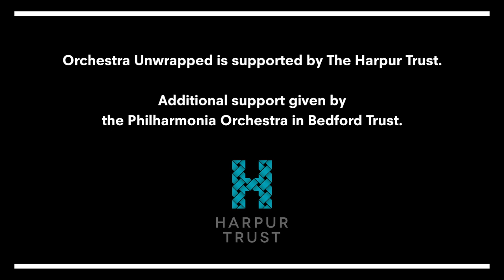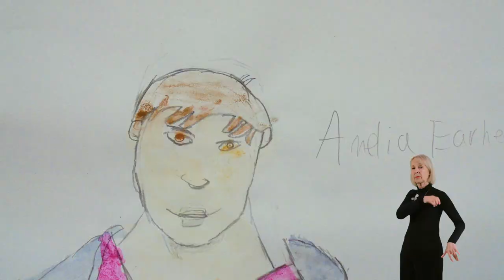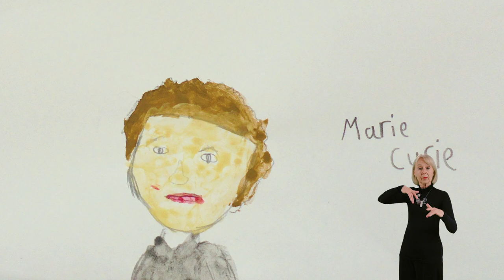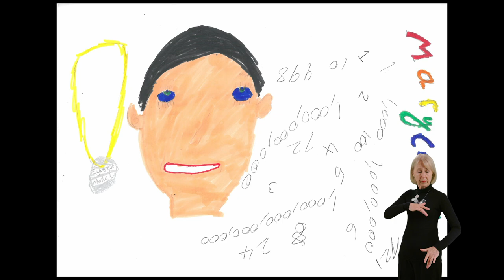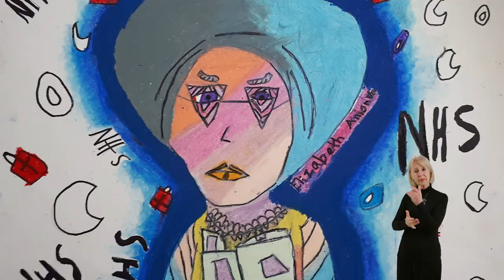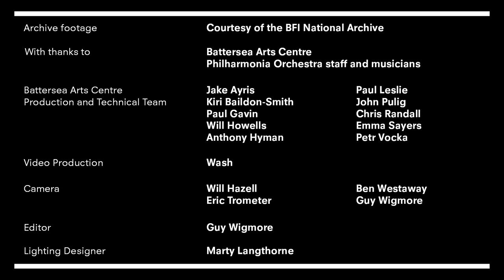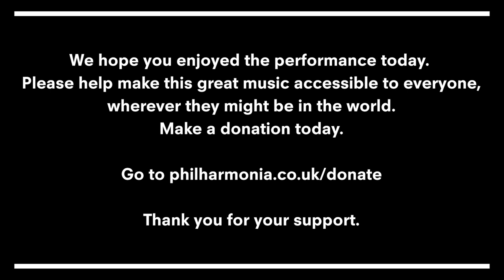Philharmonia Sessions: Family Concert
🎟 Please help us make great music accessible to everyone, wherever they might be in the world.

Sing, dance and laugh along with us in one fun-packed concert for families of all shapes and sizes to enjoy as we celebrate inspirational women from across music history.

Led by the team of conductor Stephanie Childress, presenter Lucy Drever and British Sign Language Interpreter Angie Newman, enjoy this journey from the musical thrills of composer and suffragette Ethel Smyth to Kirsten Lopez's Let it Go from Frozen.

And don't forget to take part wherever you are in Heart, Power, Magic - a brand new piece for body percussion by our Artists in Residence House of Absolute.

00:00 Introduction
06:30 SMYTH Serenade in D, II. Scherzo: Allegro vivace – Allegro molto
16:24 MARY KOUYOUMDJIAN Tagh [Diary] of an Immigrant
26:50 HOUSE OF ABSOLUTE Heart, Power, Magic
31:43 FARRENC Overture No. 1
40:23 KIRSTEN ANDERSON LOPEZ & ROBERT LOPEZ 'Let it Go' from Frozen

Performance supported by The Harpur Trust.